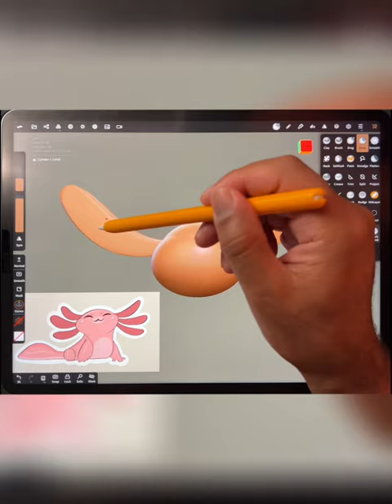iPad Pro 3D Sculpting a Stylized Axolotl in Nomad Sculpt